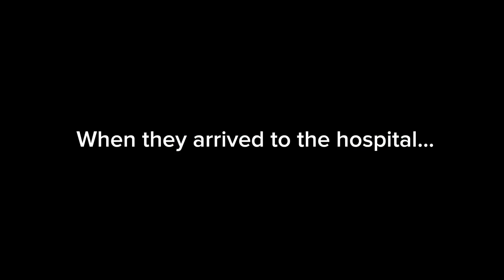Lisa Gaming pretends to be sick (REUPLOADED)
Credits to @colors3583

Note: This video wasn’t made to violate YouTube’s Community Guidelines! It’s made for comedy purposes, so there’s no need to report it!